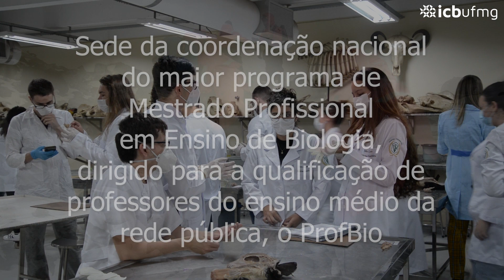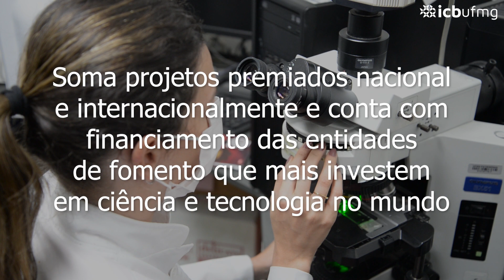Aniversário ICB 56 anos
ICB UFMG - 56 ANOS | Que o conhecimento acumulado de ontem, nos encoraje a continuar em busca do novo, sempre.

E os parabéns vão para a comunidade acadêmica e administrativa!!!